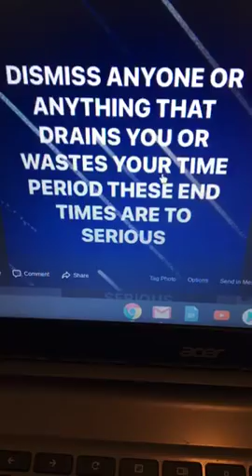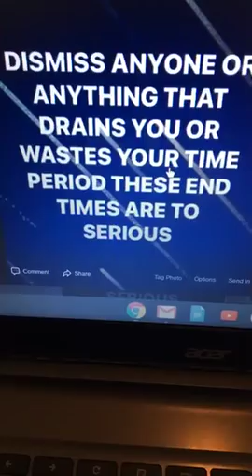STOP BEING AROUND PEOPLE WHO DO NOT LIKE YOU !!!